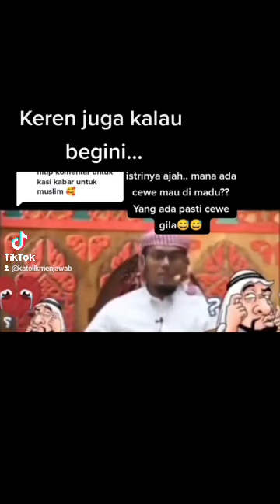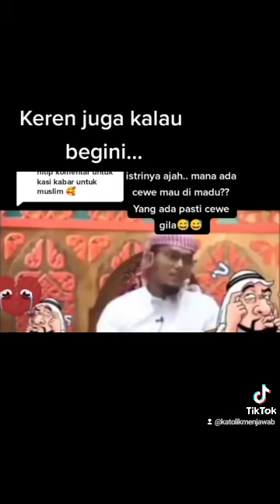Tujuh Puluh Bidadari & Pasar di Surga